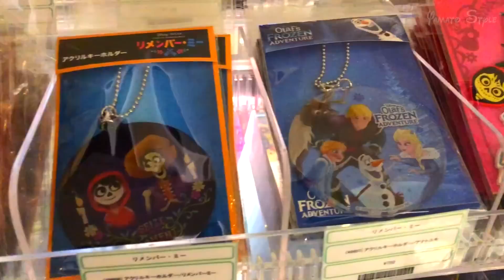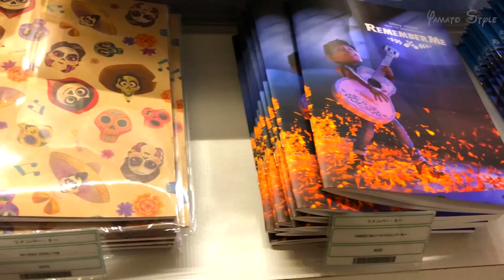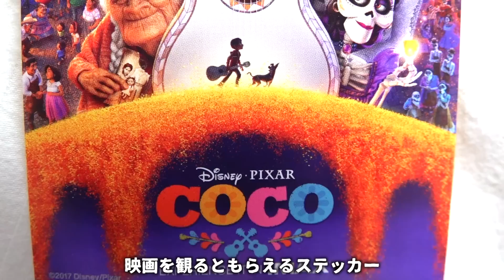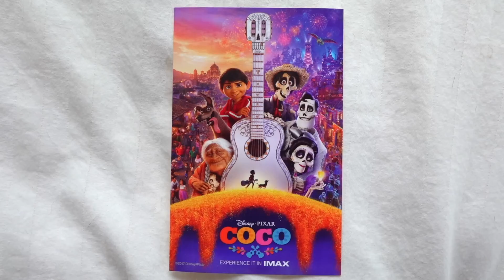【3/16公開】リメンバー・ミーを観に行って来ました / グッズ紹介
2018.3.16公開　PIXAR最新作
「リメンバー・ミー」
観に行って来ました！

リメンバー・ミーグッズも紹介します♪